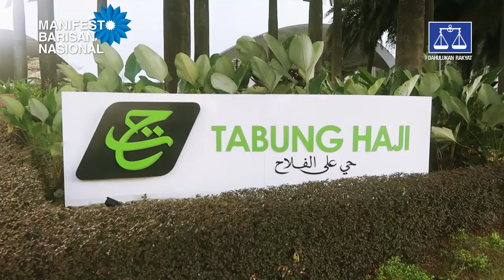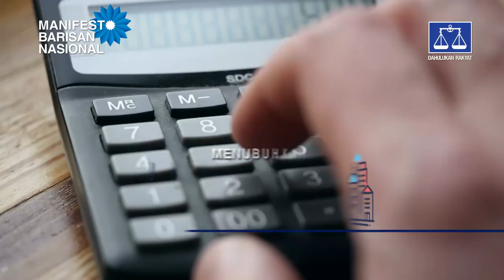Videografik Manifesto Barisan Nasional - Islam dan Bumiputera